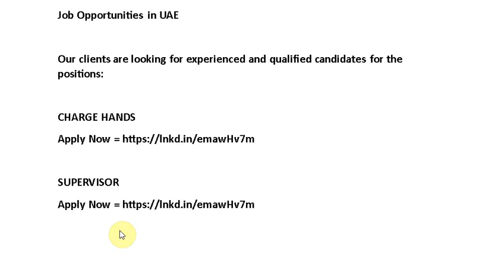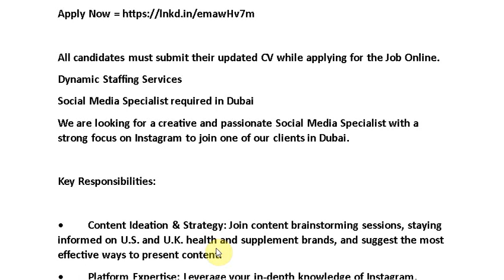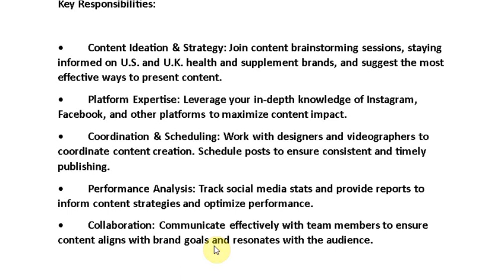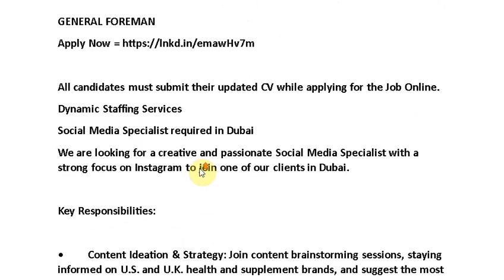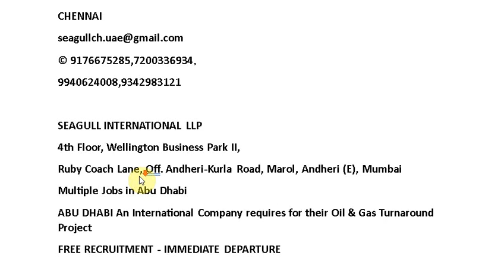Job Opportunities in UAE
All candidates must submit their updated CV while applying for the Job Online.
Dynamic Staffing Services
Social Media Specialist required in Dubai
We are looking for a creative and passionate Social Media Specialist with a strong focus on Instagram to join one of our clients in Dubai.

Key Responsibilities:

• Content Ideation & Strategy: Join content brainstorming sessions, staying informed on U.S. and U.K. health and supplement brands, and suggest the most effective ways to present content.
• Platform Expertise: Leverage your in-depth knowledge of Instagram, Facebook, and other platforms to maximize content impact.
• Coordination & Scheduling: Work with designers and videographers to coordinate content creation. Schedule posts to ensure consistent and timely publishing.
• Collaboration: Communicate effectively with team members to ensure content aligns with brand goals and resonates with the audience.

1. Chargehand- Welding
2. Chargehand- Fabrication
3. Foreman - Welding
4. Foreman - Fabrication
5. General Foreman - Welding
6. General Foreman - Fabrication
Must have experience in Oil and Gas Fabrication Yard for Fabricating Deck, Topside, Jacket, piping and pipeline

CLIENT INTERVIEW LOCATION
DELHI
KH-71, Block B, Sector 8 Dwarka,
Dwarka, New Delhi, Delhi, 110077
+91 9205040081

Dynamic Staffing Services, KH-71, Block B, Sector
8 Dwarka, Dwarka, New Delhi, Delhi, 110077
Multiple Jobs in Abu Dhabi
ABU DHABI An International Company requires for their Oil & Gas Turnaround Project
FREE RECRUITMENT - IMMEDIATE DEPARTURE

Planners & P6 Lead Scheduler - 14,000.00 AED
Sub-Contracts Coordinator - 11,000.00
AED
Unit WMS Coordinators - 11,000.00 AED
Floor Coordinators - 11,000.00 AED
Material Coordinators and Supporting - 9,000.00
AED
Unit QA/QC Coordinators - 14,000.00 AED
Assistant Store Keeper - 4,500.00
AED
Fabrication / Welding / Machining Coordinator - 9,000.00
AED
Hazardous/Waste Handling Coordinator - 9,000.00
AED
Heavy Equipment Coordinator - 12,000.00 AED
HSE Officer / Supervisor - 11,000.00
AED
Olefins Coordinator Motors - 11,000.00 AED
Polyolefin Site Coordinators - 11,000.00 AED
QA/QC Inspector Mechanical - 14,000.00
AED
Quantity Surveyor - 9,000.00
AED
Rigging Supervisor - 12,000.00
AED
Store Keeper / Supervisor - 7,000.00
AED
Time Keepers - 4,500.00 AED
o All candidates must have GCC experience in Turnaround/Shutdown Project
o Mode of Interview: Online
o Food & accommodation: Free
o Duration of contract -6-9 months
SHORTLISTING IN PROGRESS
MUMBAI
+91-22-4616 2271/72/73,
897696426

KOCHI
S 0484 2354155,,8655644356, 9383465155, 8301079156,

CHENNAI
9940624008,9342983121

SEAGULL INTERNATIONAL LLP
4th Floor, Wellington Business Park II,
Ruby Coach Lane, Off. Andheri-Kurla Road, Marol, Andheri (E), Mumbai

AED
AED
AED
Olefins And Site Coordinators - 11,000.00
AED
AED

SHORTLISTING IN PROGRESS
MUMBAI
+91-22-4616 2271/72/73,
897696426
KOCHI

CHENNAI
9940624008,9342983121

SEAGULL INTERNATIONAL LLP
4th Floor, Wellington Business Park II,
Cost Control Engineer Required in UAE
𝗣𝗼𝘀𝗶𝘁𝗶𝗼𝗻: Cost Control Engineer
𝗟𝗼𝗰𝗮𝘁𝗶𝗼𝗻: UAE
𝗗𝘂𝗿𝗮𝘁𝗶𝗼𝗻:Long Term
𝗕𝗲𝗻𝗲𝗳𝗶𝘁𝘀:
𝗠𝗲𝗱𝗶𝗰𝗮𝗹: Provided by the company
𝗧𝗶𝗰𝗸𝗲𝘁𝘀:Provided by the company
𝗢𝘁𝗵𝗲𝗿 𝗕𝗲𝗻𝗲𝗳𝗶𝘁𝘀:As per UAE labor law
𝗖𝗩 𝗖𝗿𝗶𝘁𝗲𝗿𝗶𝗮:
𝗘𝗱𝘂𝗰𝗮𝘁𝗶𝗼𝗻: Preferred Graduate Engineer
𝗘𝘅𝗽𝗲𝗿𝗶𝗲𝗻𝗰𝗲:Minimum 6 to 8 years in project cost control within the oil & gas sector
𝗦𝗸𝗶𝗹𝗹𝘀 & 𝗞𝗻𝗼𝘄𝗹𝗲𝗱𝗴𝗲:
Project cost control
Subcontractor costing
Man-hour calculations
Budgeting